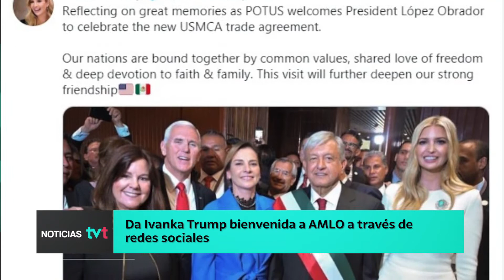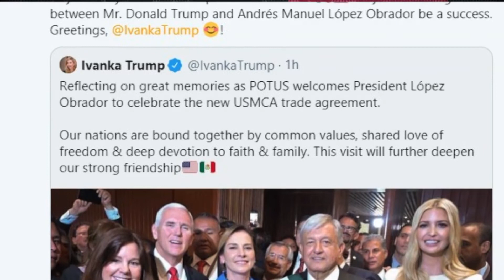Da Ivanka Trump bienvenida a AMLO a través de las Redes Sociales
Visita de AMLO profundizará la fuerte amistad entre México y Estados Unidos, expresa Ivanka Trump, al dar bienvenida al mandatario mexicano. En respuesta, la esposa del Presidente, Beatriz Gutiérrez Müller, augura que la reunión en Washington será un éxito